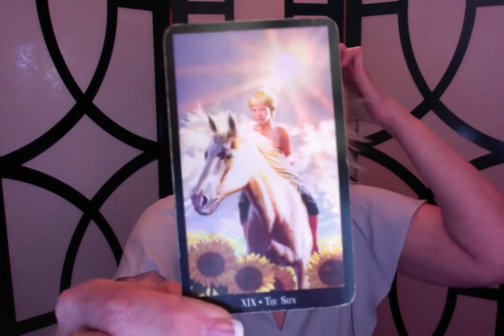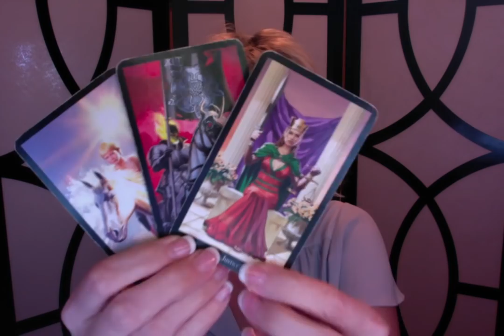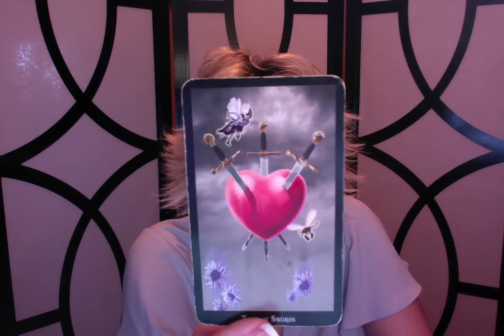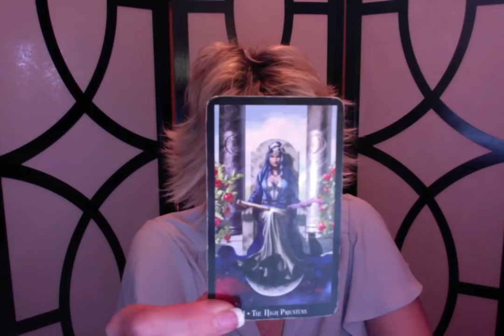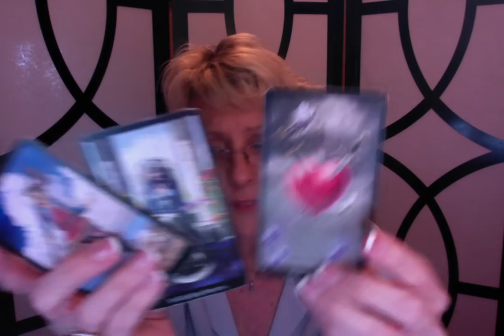Ryan Reynolds and Blake Lively ~ Energy Reading